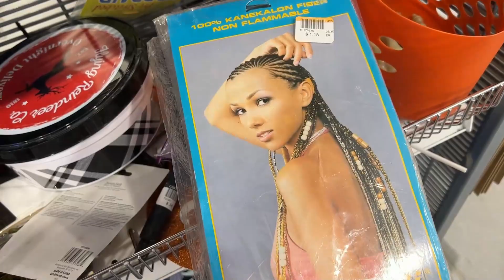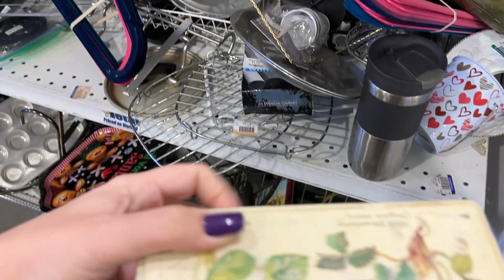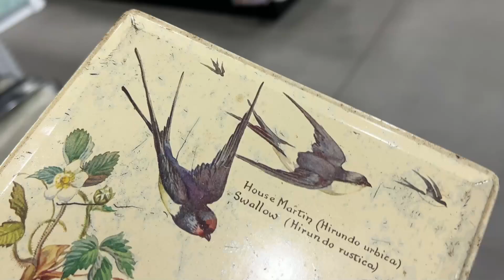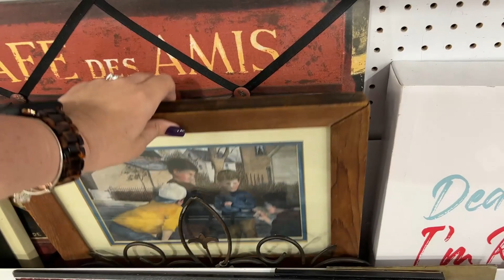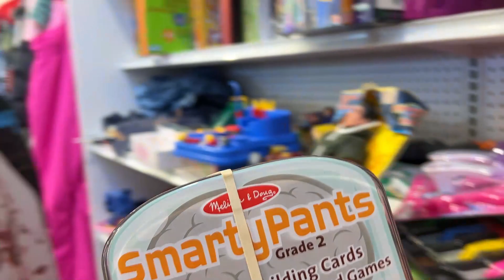Would YOU Buy IT?? + Goodwill Thrift With Me!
👉🏽   HEYNQ5

Ebay..

🌟 Live Sales-
We host two live sales a week. Thursday at 7 pm eastern and Sunday at 2 pm eastern.
🌟Invoices for both sales will be sent via PayPal ~ AFTER EACH SALE*

1. Real Name
2. Shipping Address
3. YouTube Name